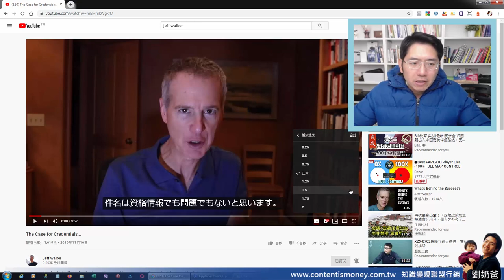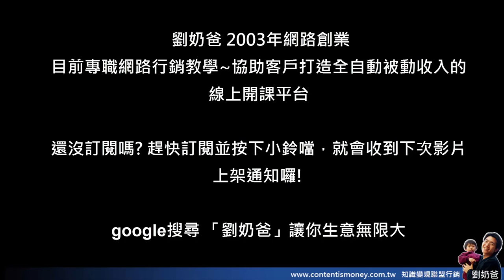用免費youtube學英文--如何把YOUTUBE英文影片翻譯成中文或各國語系字幕